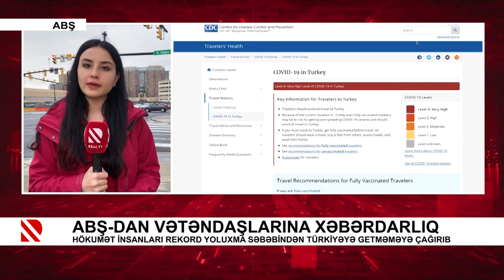ABŞ-dan vətəndaşlarına xəbərdarlıq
Hökumət insanları rekord yoluxma səbəbindən Türkiyəyə getməməyə çağırıb